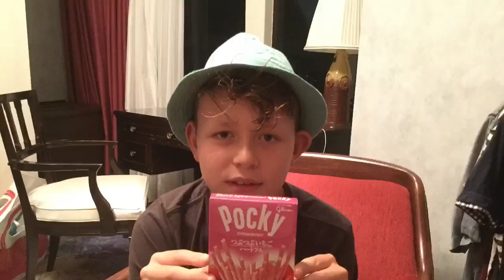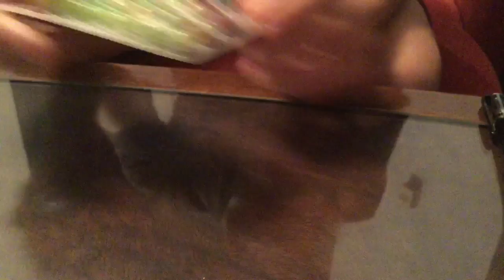Toms Japanese sweets unboxing 1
Tom shows you some unique Japanese sweets